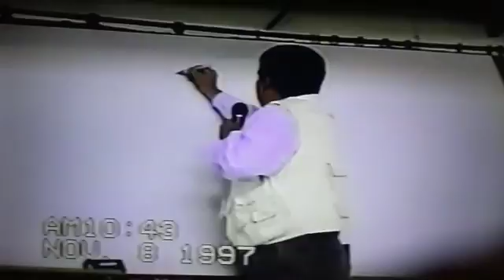Personajes del segundo Foro Mcipal de Educación en El Calvario Centro.08 nov 1.997